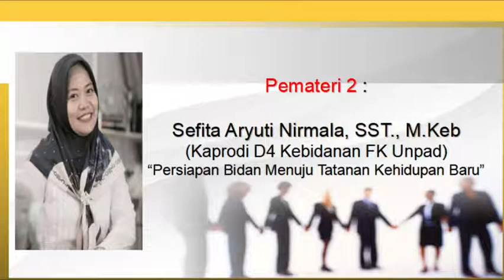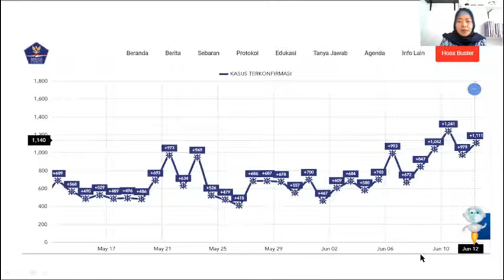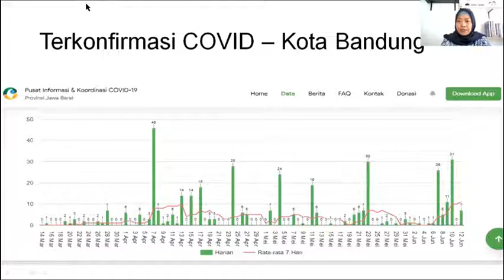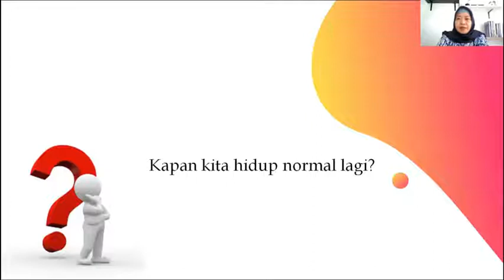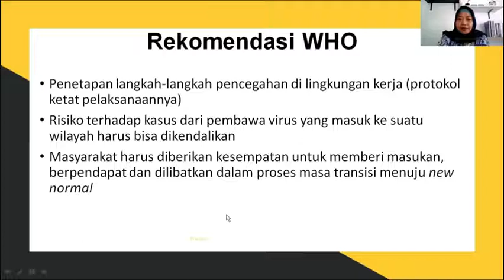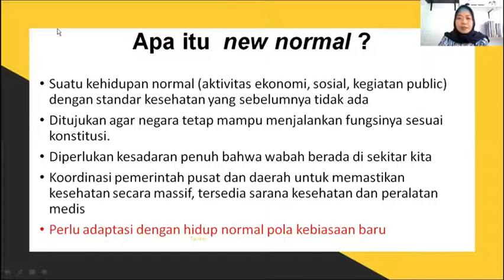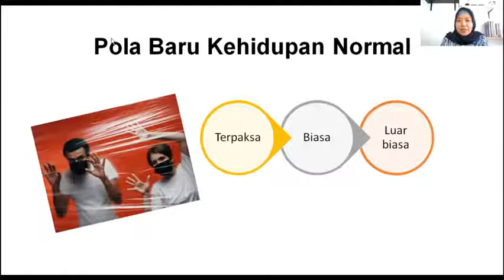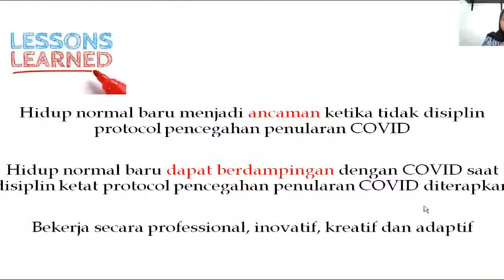What Should We ( Midwife ) do ?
Halo teman2.. Apa kabarnya??
Di video Ibu Sefita kali ini akan membahas mengenai hubungan antara perubahan prilaku dan persiapan  bidan menuju tatanan nornal baru, apa hubungannya yaaa???